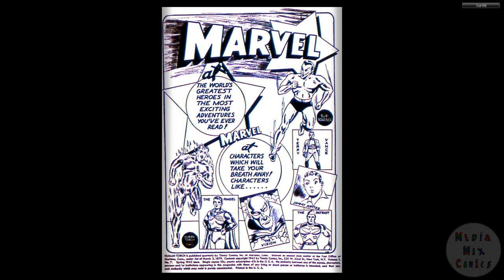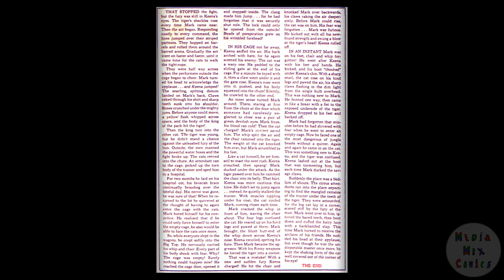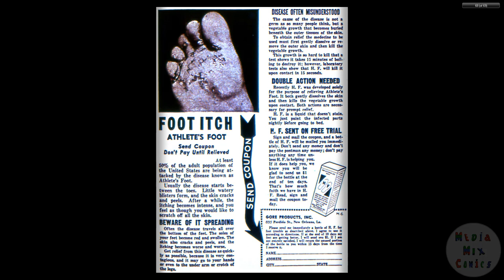194205 Human Torch v1 007 Spring